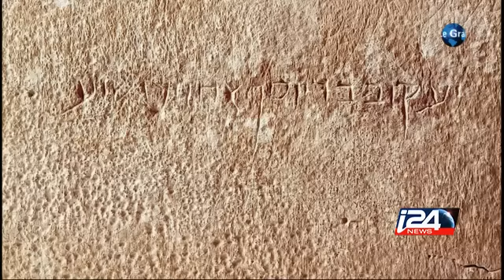Nouveau rebondissement dans l'affaire du tombeau de christ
Un géologue israélien prétend avoir découvert la tombe de Jésus et de son fils, à Jérusalem